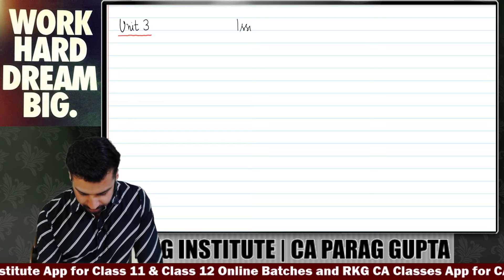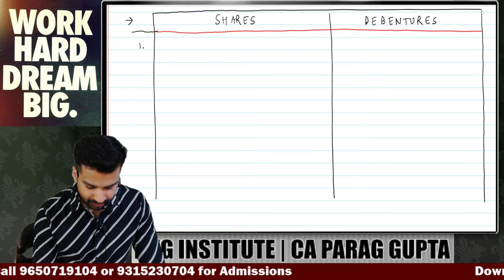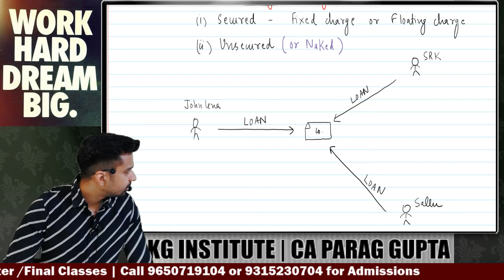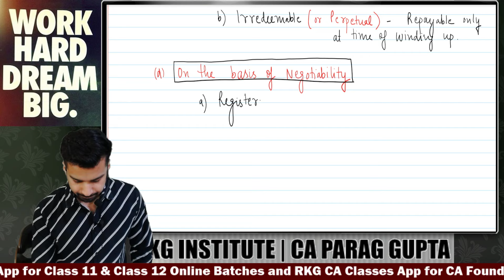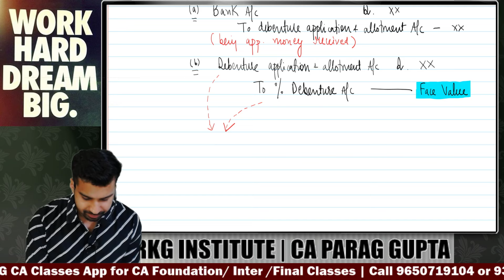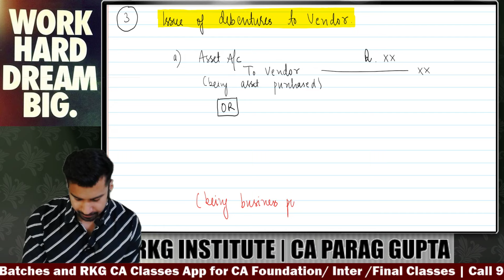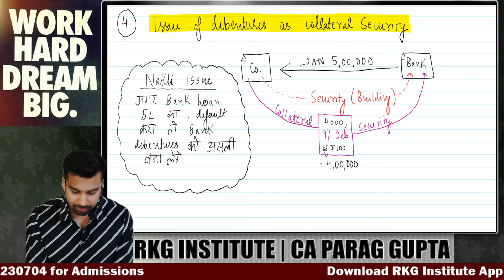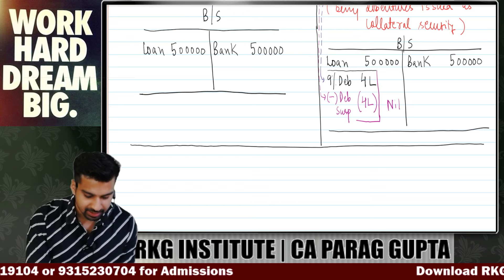Issue of Debentures - 1 | Ch 11 Unit 3 | CA Foundation Accounts | CA Parag Gupta